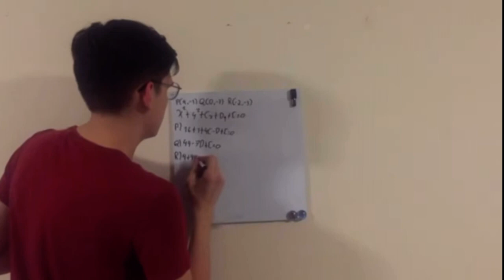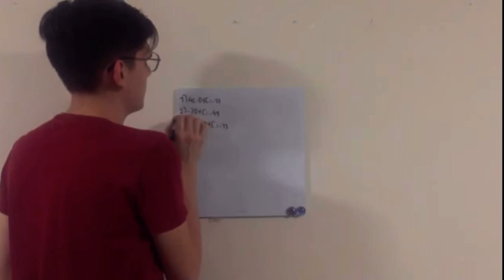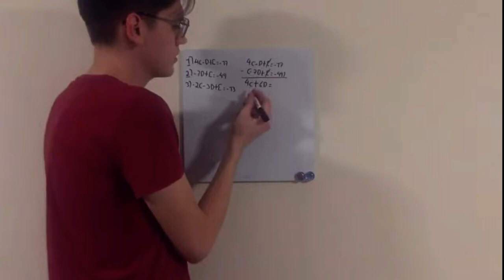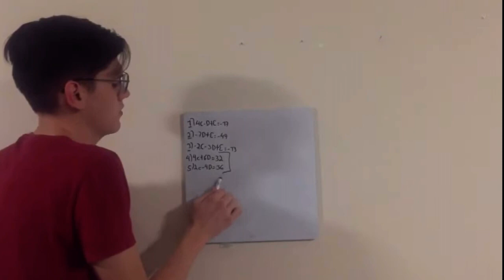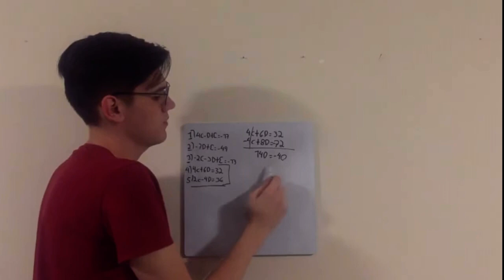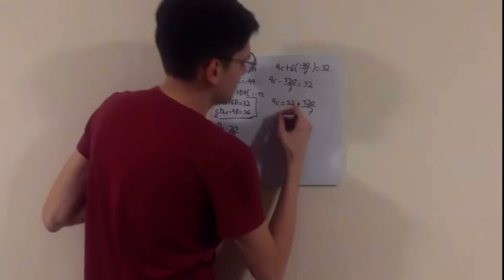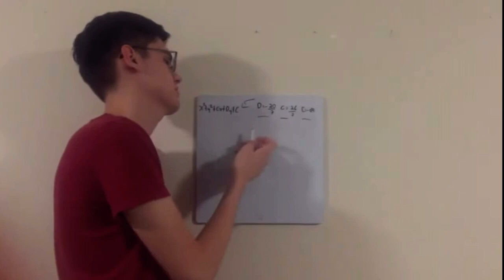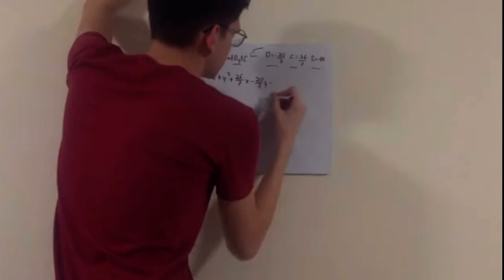EL MARIANA SIENDO PROFESOR 👀😂